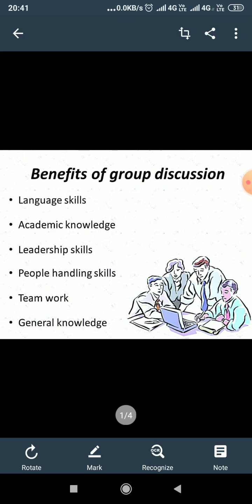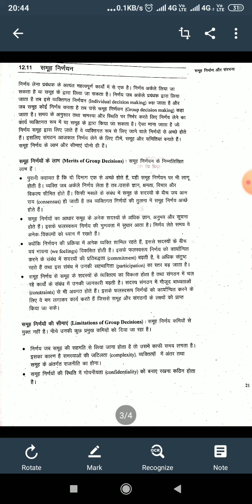IGNOU MCO-01 Chapter 12 Group Decision Most Important